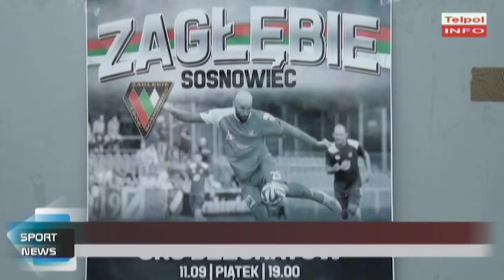Zagłębie Sosnowiec – GKS Bełchatów na Ludowym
Nastroje w zespole dopisują. Na ostatnim treningu zawodnicy rozegrali kilka gier wewnętrznych i ćwiczyli rzuty karne. Zaprocentować tez może udział w zgrupowaniu reprezentacji Polski.